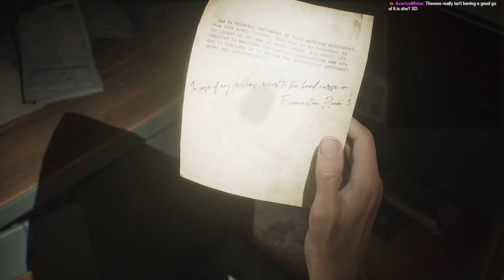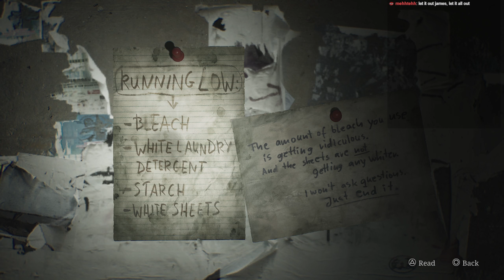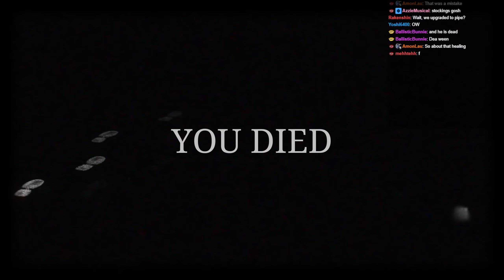Streaming Silent Hill 2 Remake! Off to The bar with Maria! She kinda looks like someone we know...St